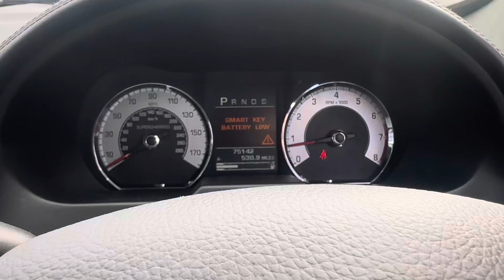Разборка Jaguar - XF 2007–2012, 5 (VIN:SAJAC08R8BMR85756) OV10USS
Разобран Jaguar - XF 2007–2012
Основные характеристики:
Год выпуска: 2010
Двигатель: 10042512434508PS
Объём двигателя: 5
Тип двигателя: Бензин
Коробка передач: КПП автомат (АКПП)
Кузов: Седан
Смотри каталог запчастей Jaguar - XF 2007–2012 на :
⏰ Режим работы колл-центра:
08:00 – 20:00 – ежедневно